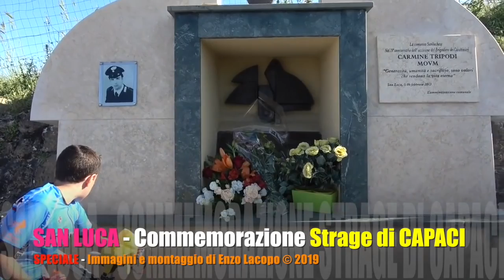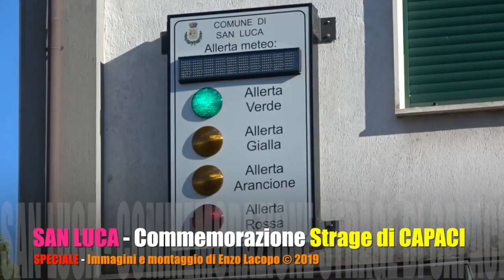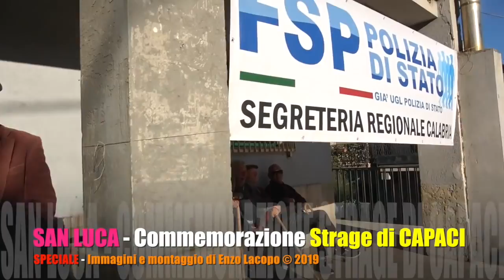23 maggio 2019 - SAN LUCA (RC) FSP CALABRIA - Commemorazione strage di Capaci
FSP Polizia commemora il 27^ anniversario della strage di  Capaci. A SanLuca: abbiamo realizzato un’iniziativa mai vista prima in un luogo come quello. Siamo stati lì ad onorare i nostri caduti, ad esaltare la memoria dei veri eroi silenziosi di questa nazione, a portare, forte e tangibile, in mezzo alla strada, la presenza di uno Stato autorevole che sa stare accanto alla gente mostrandogli una realtà diversa dalla perversa e schiacciante quotidianità della ‘ndrangheta.